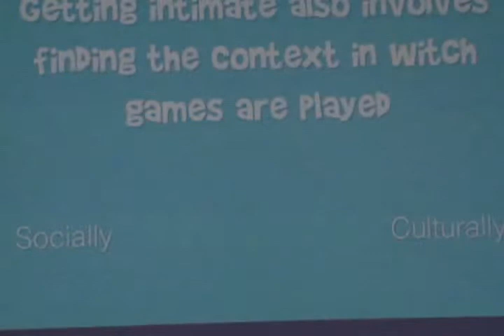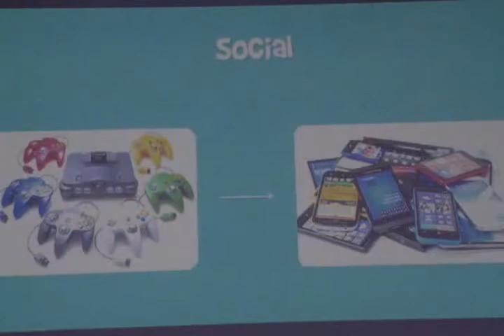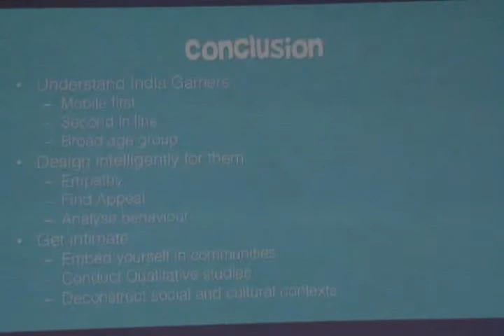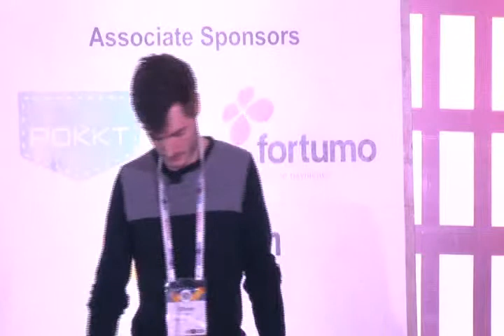NGDC 2014: Designed with Love for India by Oliver Jones - Part 2